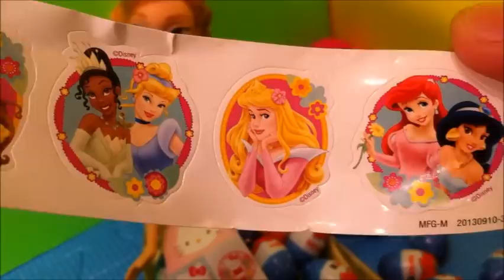Elsa & Anna Frozen Play Doh -Easter Surprise Eggs Unboxing with Frozen Anna